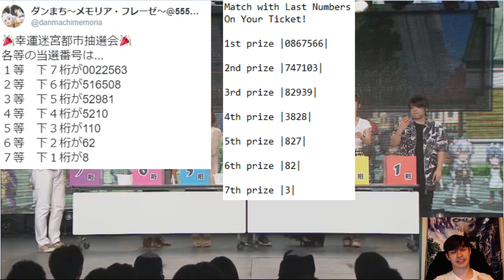DanMemo News - Anniversary Event Tease and Episode Ryu Story CONFIRMED!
More videos and guides about DanMemo will come out in the near future! Let's all have a fun time venturing throughout Orario and the Dungeon!